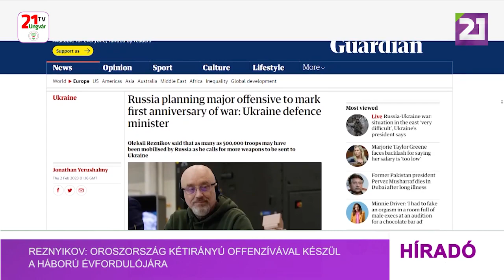Tv21 Ungvár - Reznyikov: Oroszország kétirányú offenzívával készül a háború évfordulójára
Oroszország nagy offenzívát tervez a teljes körű invázió évfordulójára – közölte Olekszij Reznyikov védelmi miniszter. A tárcavezető a The Guardian-nak nyilatkozva arra figyelmeztetett, hogy az Oroszországi Föderáció akár 500 ezer mozgósított katonát is bevonhat a támadásba. „Hivatalosan 300 ezer mozgósítottról van szó, de amikor látjuk a csapatokat a határoknál, becsléseink szerint ez sokkal több” – mondta a védelmi miniszter. Elmondása szerint az oroszok két irányba indíthatnak nagyobb támadást: Ukrajna keleti és déli részén. Mint fogalmazott, tekintettel az oroszok szimbolizmusokkal kapcsolatos megszállottságára, elképzelhető, hogy a támadásokra február 24. körül kerül sor.